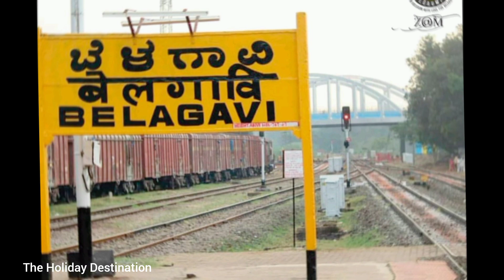Top 5 cities in Karnataka || The Holiday Destination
Your Quaris  👇

top 5 cities in karnataka
top 5 cities in karnataka reaction
top 5 places in karnataka
top 5 tourist places in karnataka
top 5 horror places in karnataka

(1) Bengaluru city (Banglore)
(2) Mysuru city (Mysore)
(3) Hubli-Dharwad
(4) Mangaluru city (Mangalore city)
(5) Belagavi city (Belgaun city)